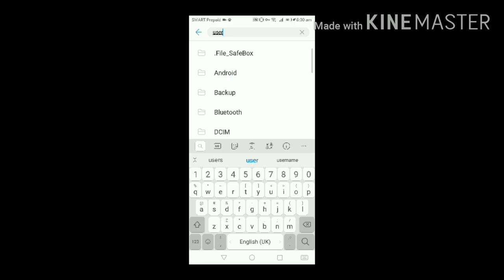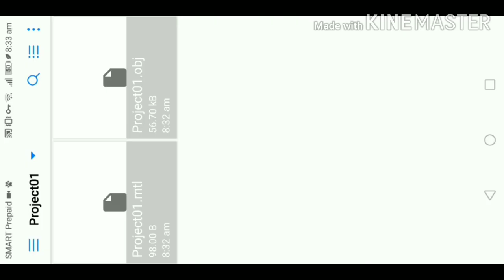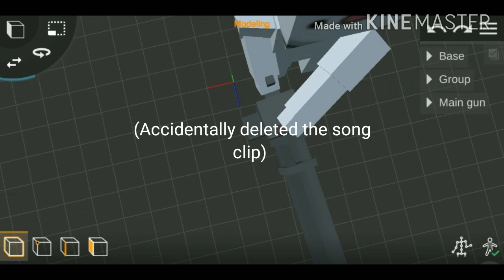Finishing the Mingun model Simple sandbox 2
song invincible

YES YE SYED I FINALY FINSIH IT

go replay me on pinned comment so i can make other stuff :D